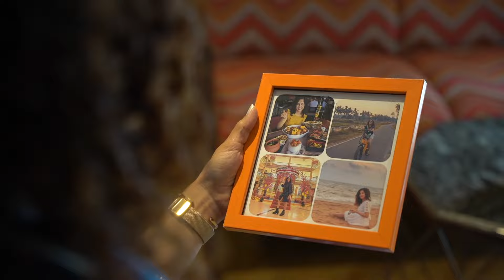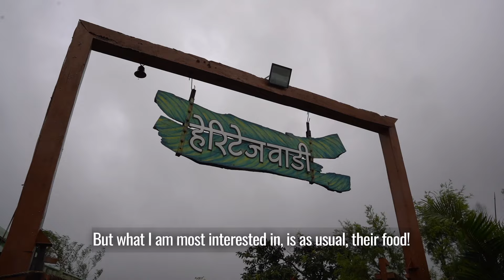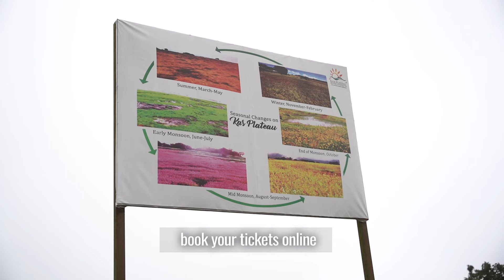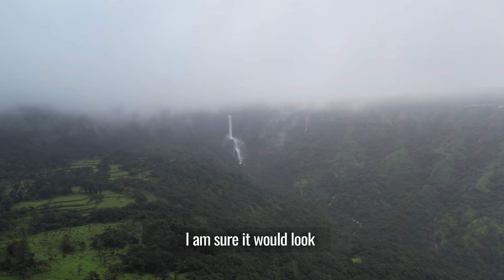Ep 03 - I Love Maharashtra with Curly Tales | Kaas | Maharashtra Tourism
Valley of flowers, that too in Maharashtra? Oh yes! Just few hours away from Mumbai, lies a beautiful valley of flowers called Kaas Plateau near Satara city. And not just the valley of flowers, Kaas also offers some other stunning places that you must check out such as the Vajrai Waterfall,  Bamnoli Boating or The gorgeous lakes. Watch Kamiya Jani exploring this beautiful region of Maharashtra in this episode of I Love My Maharashtra where she finds out the unexplored gems as well as some tasty food spots.
P.S. This place is a visual treat for all you nature lovers out there!

विविधरंगी फुलांनी नटलेले खोरे, तेही महाराष्ट्रात? होय! मुंबईपासून अगदी काही तासांच्या अंतरावर,सातारा शहराजवळ कास पठार नावाचे फुलांनी नटलेले सुंदर खोरे आहे. आणि केवळ फुलांचे खोरेच नाही, कास जवळ आणखीही अनेक जबरदस्त जागा आहेत ज्या तुम्ही पाहायलाच हव्या जसे की वजराई धबधबा, बामणोली येथे नौकाविहार किंवा आकर्षक तलाव. 'आय लव्ह महाराष्ट्र'च्या या भागात कामिया जानीला महाराष्ट्राच्या या सुंदर प्रदेशाचा शोध घेताना पहा जिथे तिला सापडतात काही कुणीही न शोधलेली रत्नं तसंच चविष्ट खाण्याची ठिकाणं.
ता. क. - ही जागा तुम्हा सर्व निसर्गप्रेमींसाठी नयनरम्य ठरणार आहे!